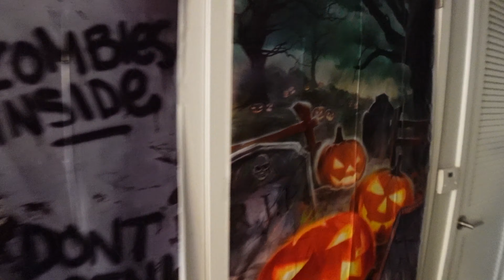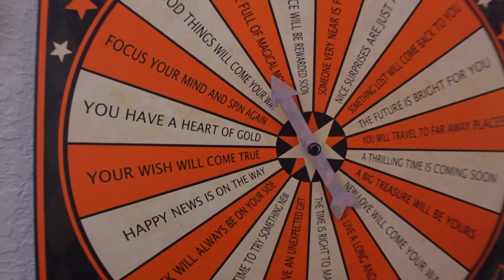Spend the Day with Us Halloween 🎃 Halloween Vlog 💀 Party & Projector Night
Come along with us as we celebrate Halloween! Check out the AMAZING Halloween party my sister in law, Kiki, threw. Her decorations were OVER. THE. TOP. Then join us at our house for an outdoor Hocus Pocus movie night using the projector. It was a super sweet 🍭 day!

00:00 - Intro
00:41 - Halloween Party Decorations
03:45 - Halloween Drink Making for Kids
04:56 - Party Fun
05:37 - Happy Birthday to Holden
05:52 - Making Caramel Apple Creatures
06:16 - Back at Home!
06:27 - Outdoor Halloween Decorations
06:47 - Outdoor Movie Night!
06:54 - Outro

Check out our baking video for Holden's birthday cake with the recipe for the One Bowl Chocolate Cake & Favorite Buttercream Icing